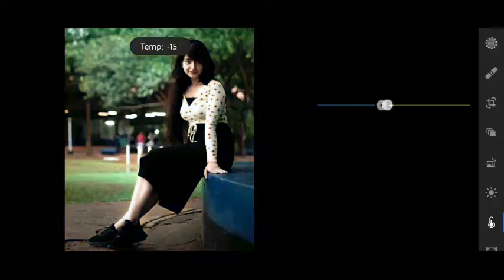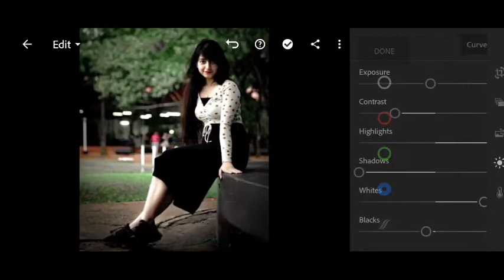Trending Lightroom Editing|Lightroom Presets Malayalam| M Tech Editing|Lr Preset 87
Hello Everyone, Two ways to get this preset:
• You can follow editing steps on the video
•You can download the preset DNG format iOS/Android

MY GEARS:🎬

MATERIALS:🛠

JOIN MY

keep Loving
Keep Supporting